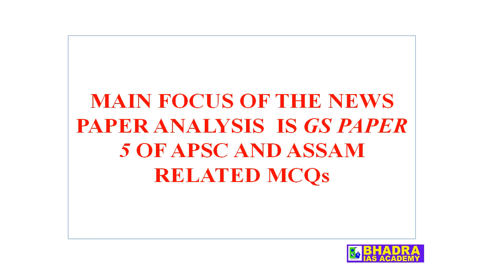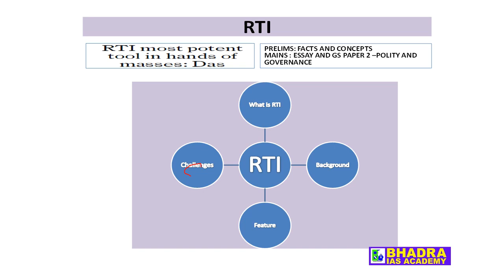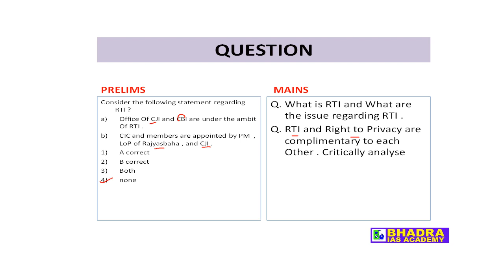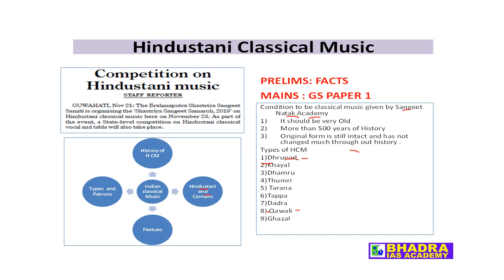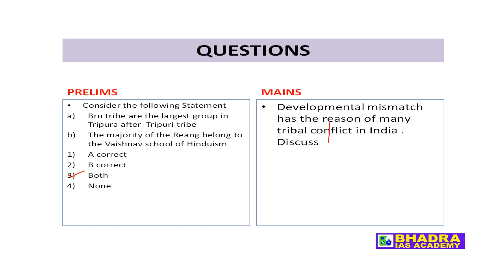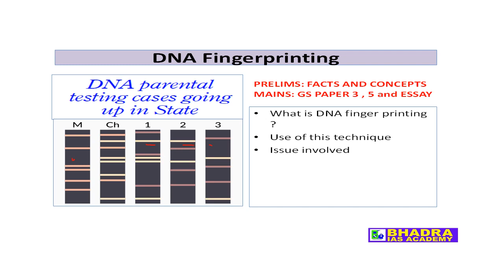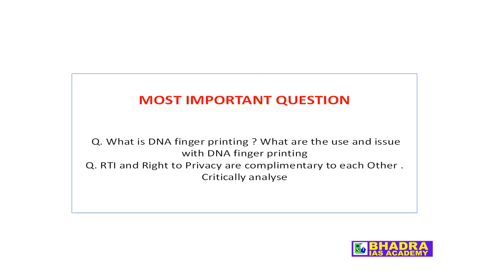Bhadra IAS Aacademy, Assam Tribune Analysis(22.11.2019)